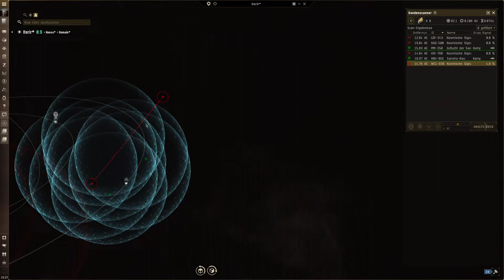Eve Online - Scannen & Hacken für Anfänger (Guide / Deutsch)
In diesem Eve Online Anfänger Guide zeige ich, wie das Scannen & Hacken funktioniert. Nach dem Guide seid ihr in der Lage, mit Scannen / Hacken ISK zu verdienen und das nicht schlecht, denn damit lassen sich durchaus sehr gute ISK verdienen.

00:00 Einleitung
00:59 Skills
01:55 Scan-Schiffe
03:22 T2 Module
04:26 Fitting / Ausrüstung
07:11 Sister-Module
08:30 System zum Scannen finden
09:38 Sonden & Scanning
13:56 Hacking